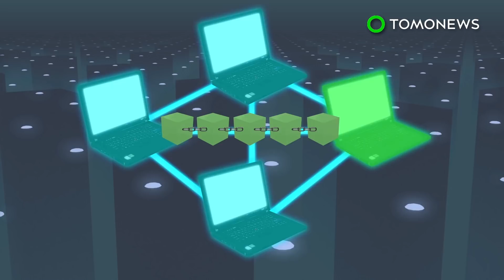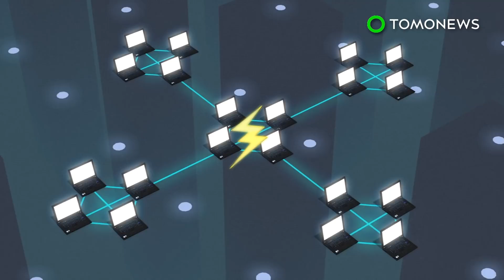Electric airplane tested in Norway - TomoNews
OSLO — Norwegian fliers may be travelling on electrical powered aircraft within the next decade.

According to Norwegian government information, the Alpha Electro G2 aircraft has a range of 170 km and can fly for up to 1 hour.

Manufacturer Pipistrel says the aircraft's motor has power of around 50 kilowatts, with a 21 kilowatt per hour battery.This is small compared to batteries used by electric cars. Pipistrel says the aircraft can be recharged quickly at customized charging stations.

The plane was tested this month at Oslo airport. Carrying two passengers, it weighed 570 kg and was airborne for several minutes. Reuters reports that the passengers described the experience as cramped, but quieter than normal aircraft.

The country plans to operate domestic flights electric by 2025, with a view to having all electrically powered come 2040.